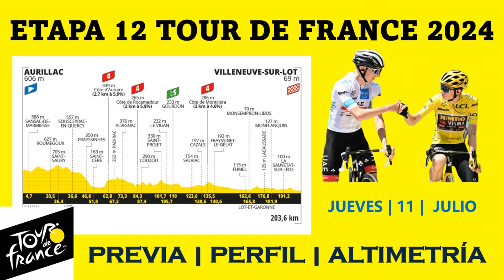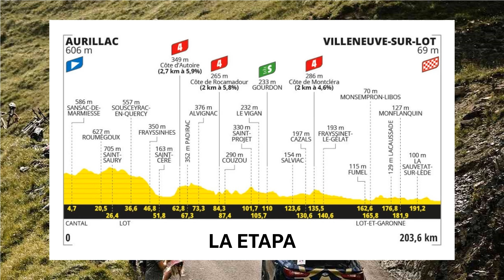ETAPA 12 TOUR DE FRANCE 2024 - LA PREVIA - Recorrido, Perfil y Favoritos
Después de la brillante Victoria al Sprint de Jonas Vingegaard, que nos hace pensar en que quizás sí que va a tener fuerzas para derrotar a Tadej Pogacar y conquistar su tercer Tour de Francia, llega la Etapa 12 en la que la Victoria final podría ser para la Escapada.

En este vídeo analizamos el Recorrido y Favoritos a Ganar la Etapa 12 del Tour de Francia 2024.

Dime en Comentarios Quién es tu Favorito para esta Etapa!!!